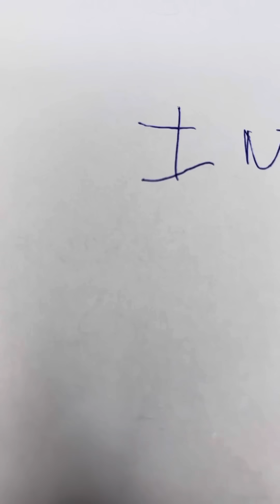Pericardite : Aprenda a diagnosticar e tratar (Diagnóstico e tratamento)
Conheça o melhor Curso de Eletrocardiograma do Brasil.

Mais de 20.000 alunos e alunas já aprenderam eletrocardiograma com o Mestre Dr Neif Musse.

Instagram: @drricardoneif , @drneifmusse , @drguilhermeneif , @medneif